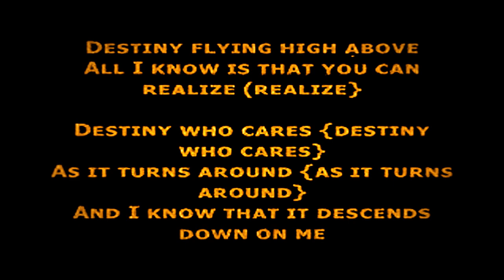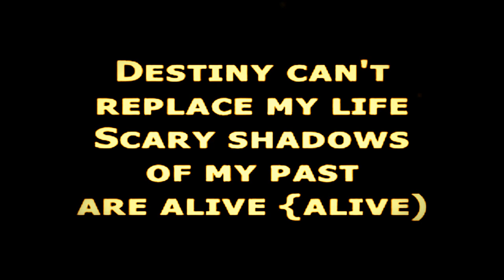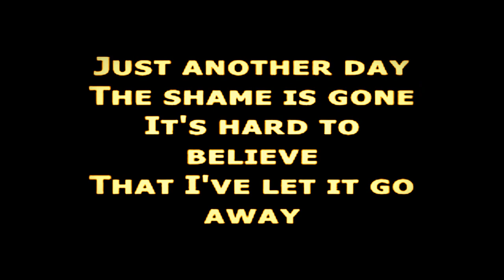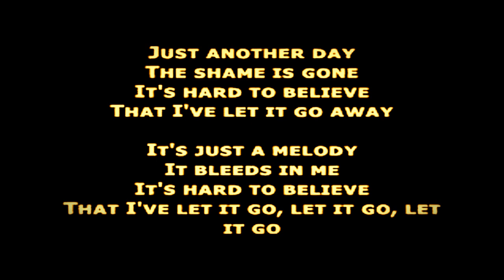Lacuna Coil - Swamped (Karaoke HD)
Instrumental made by Mellitaces.